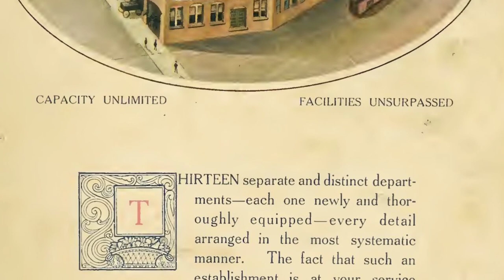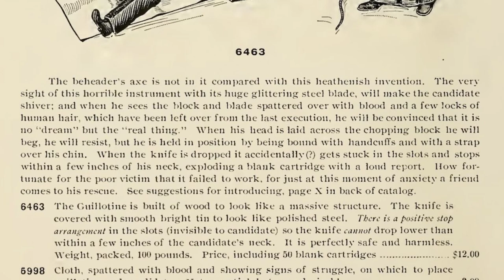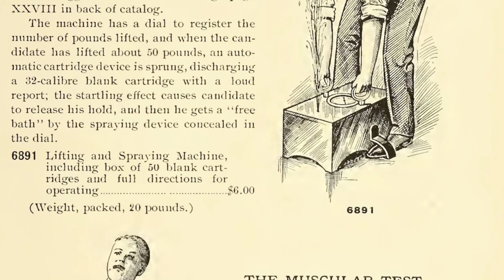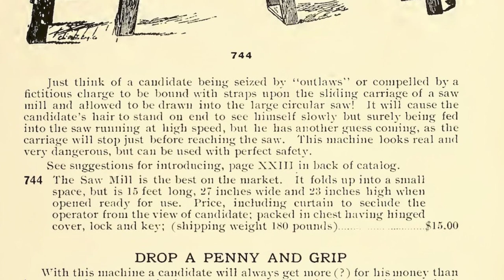Vintage Torture Devices: A Glimpse into 1908 Frat House Life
Experience the dark and twisted world of sadistic initiations with DeMoulin Brothers & Co.'s catalogue of 1908, featuring a range of cultural party costumes, imitation guns, a guillotine, and other terrifying instruments of torture. From the rhythmic automatic spanking machine to the embarrassingly erotic 'pillow fight', the catalogue promises a night of fear and excitement for lodge members as 'the candidate' fears for their life. Get ready to howl with excitement as you explore the cornucopia of earthly delights offered by DeMoulin Brothers & Co.